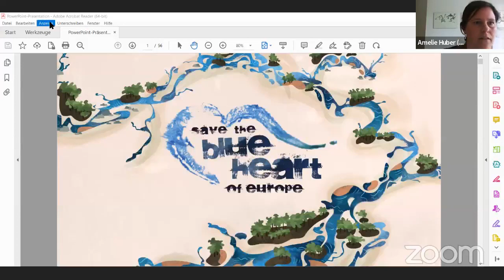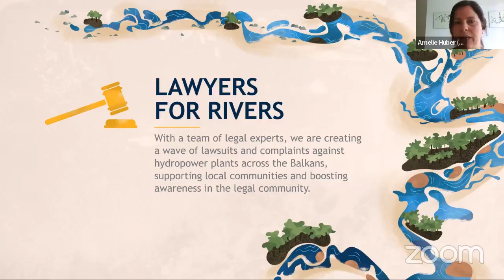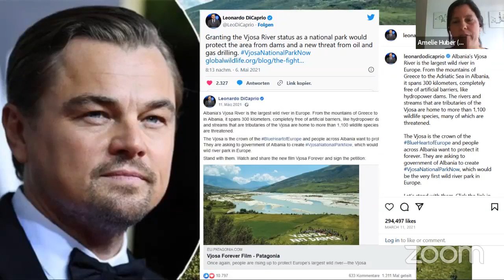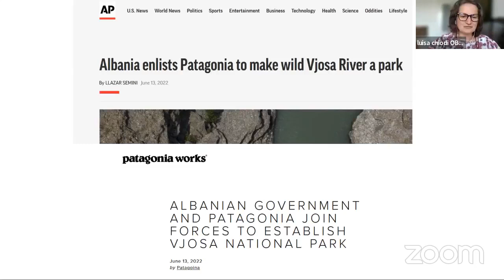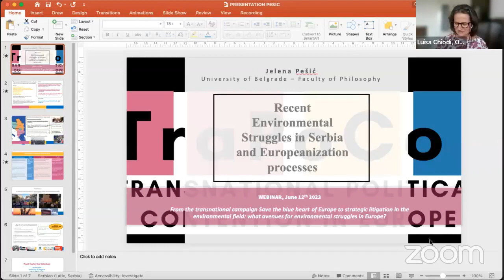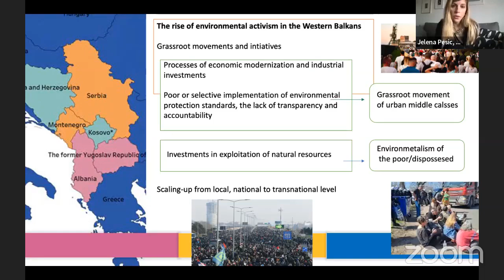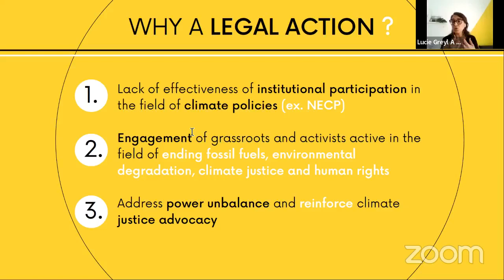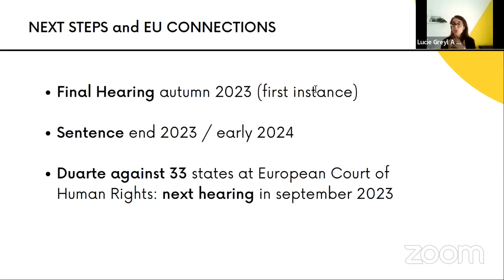What avenues for environmental struggles in Europe?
As the transnational campaign Save the Blue Heart of Europe to protect Europe's last wild rivers shows, transnational environmental mobilisations can be successful. What are the ingredients for success and what are the new avenues for environmental struggles in Europe?

An online conversation with:
Amelie Huber, Euronatur/Save the Blue Heart of Europe
Thomas Waitz,  MEP, Group of the Greens/European Free Alliance
Jelena Pesic, researcher, University of Belgrade
Lucie Greyl, activist and researcher, A Sud association
Discussant: Charalampos Kontonis, Policy Advisor in Western Balkans Working Group, European Parliament
Moderation: Luisa Chiodi, OBC Transeuropa

The webinar is organised in the framework of the project TraPoCo. Transnational Political Contention in Europe co-financed by the ErasmusPlus, Jean Monnet Action of the European Union.